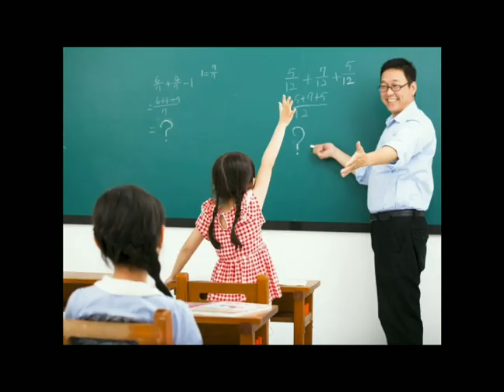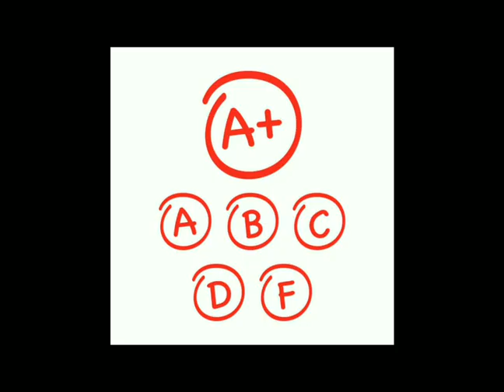Ninh Kiều Đội 8 Trường THCS Huỳnh Thúc Kháng Advantages and disadvantages of learning online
Trường THCS Huỳnh Thúc Kháng